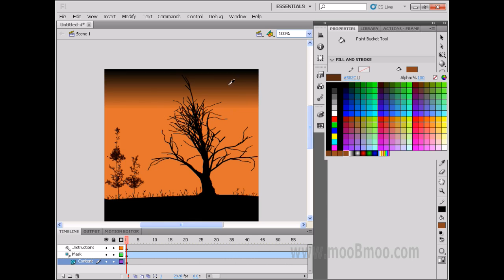mooBmoo com FlashCS5 P030